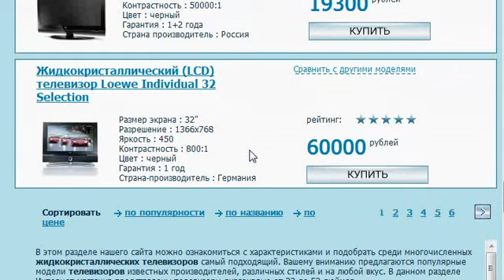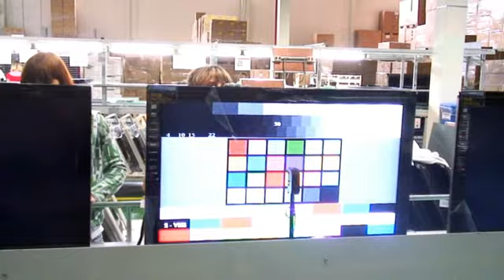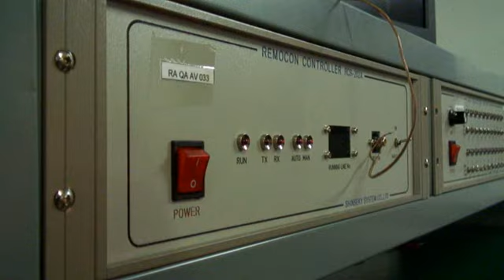Завод LG в России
Путешествие на завод LG под Рузой.
Здесь собирают из готовых комплектующих ЖК-телевизоры, DVD-плееры, холодильники, стиральные машины, компьютерные мониторы.